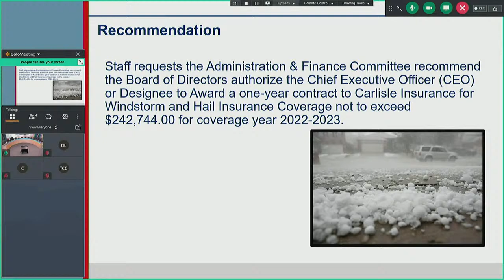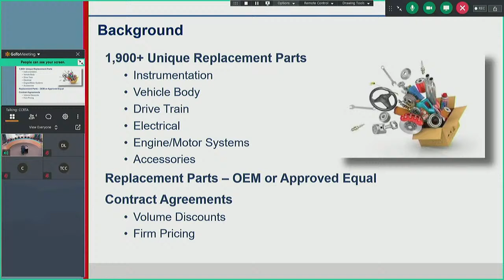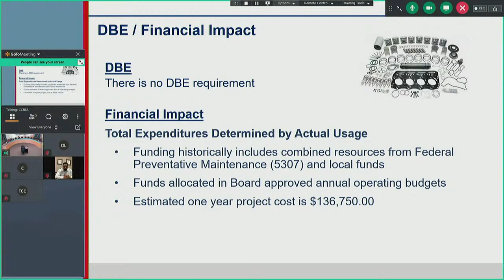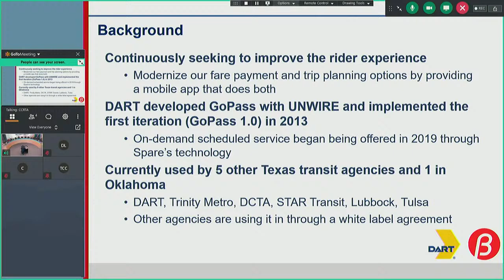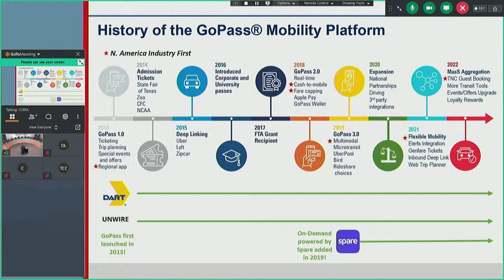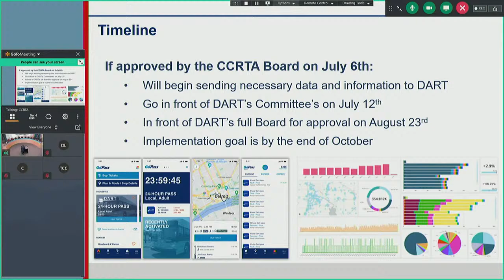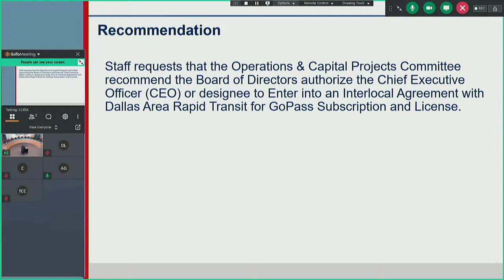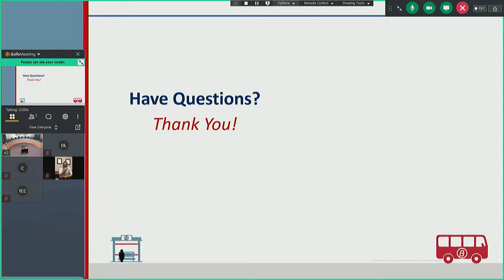Corpus Christi Regional Transportation Authority Live Stream